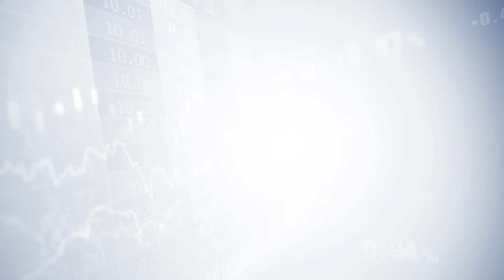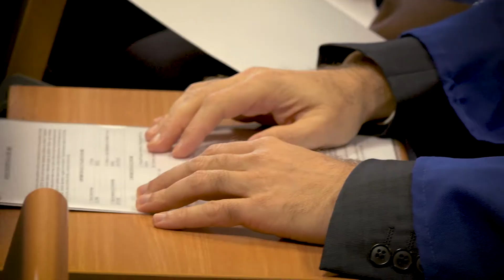Les diplômés de l'IHFI (3/3)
Retour d'expérience des diplômés du MBA Finance de l'Institut de la Haute Finance (IHFI), promotion 2018.